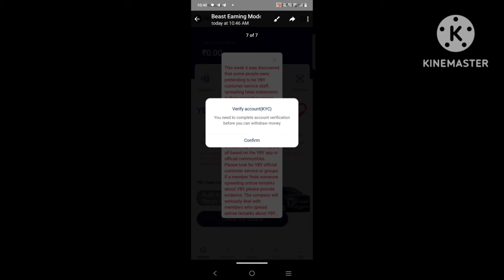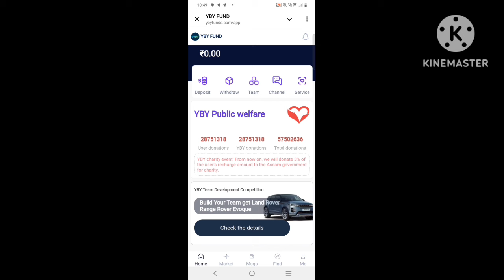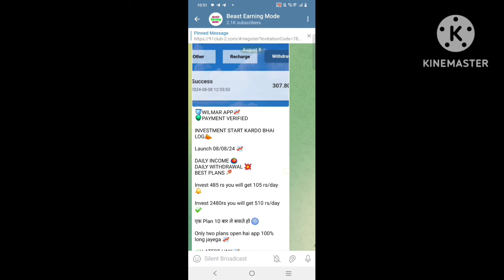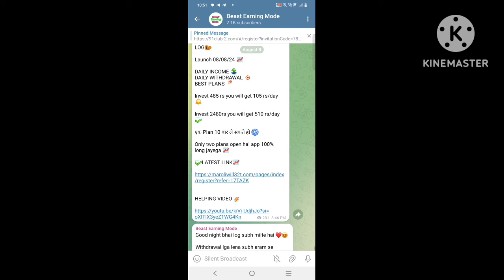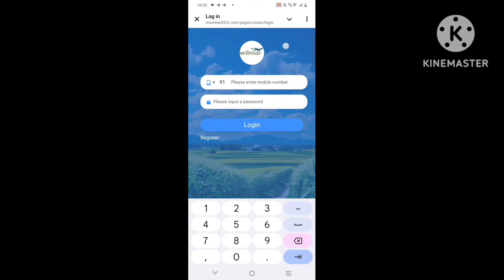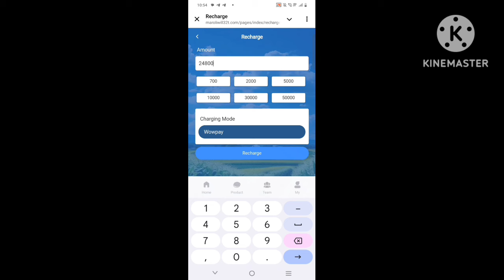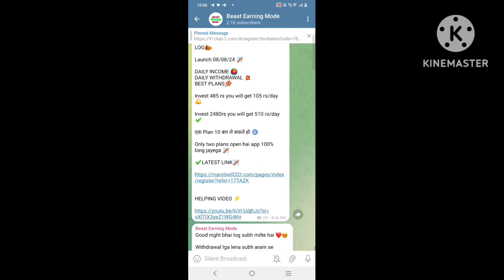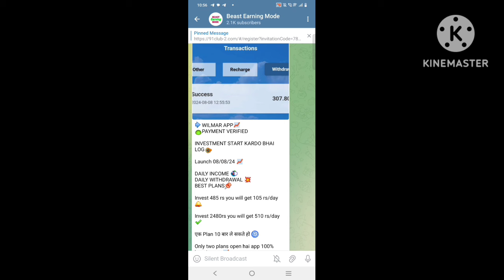yby fund app new update||yby fund app kyc update|yby fund app mai kyc kare ye nhi|withdrawal problem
Application link ✅

Note :-